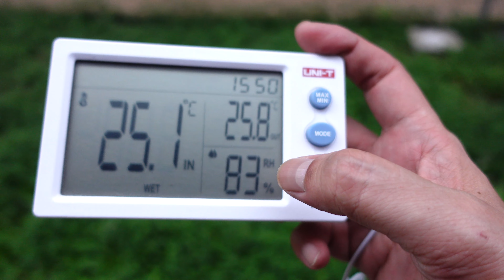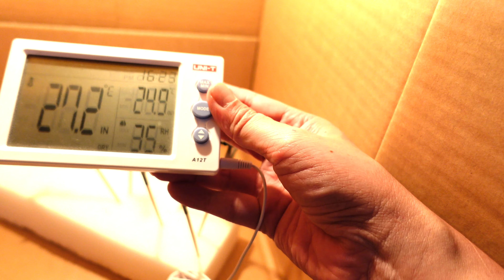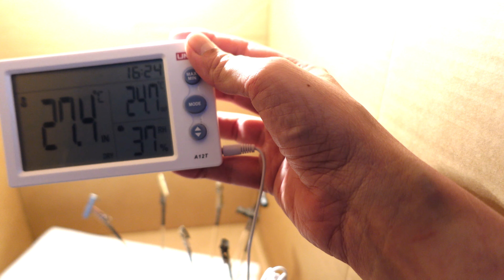ตู้อบสี D.I.Y. ง่ายๆหลักร้อย DiaryVlogโง่ๆ44 / RACE RC